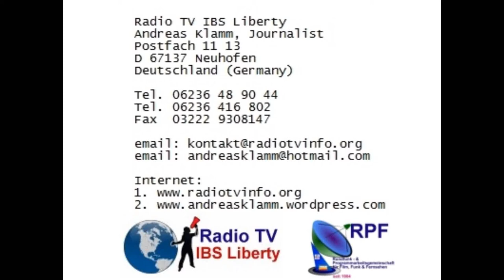Afshin Seresti - Ein Arzt im Einsatz für Menschenrechte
Afshin Seresti - Ein Arzt im Einsatz für Menschenrechte. Teil 1. Human Rights Reporters, internationales Medienprojekt für Menschenrechte, Blog